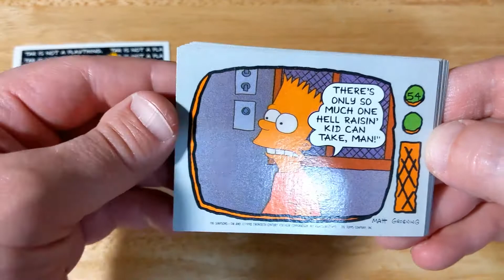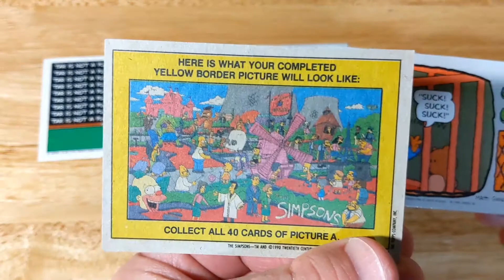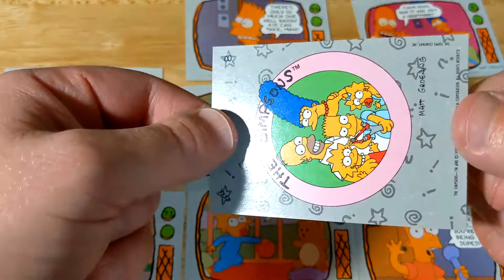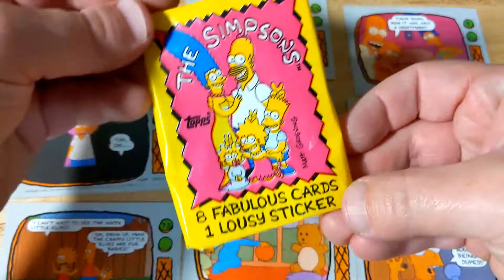The Simpsons 1990 Topps Trading Card - Pack Opening #1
I found some cheap Simpsons tradings cards at an antique store. So now I'm gonna document opening them! Because, who doesn't love some Simpsons?!
It helps me and Youtube know that you want to see more videos like this and in turn will help me grow!

Shoot some feedback below I am welcome to future video recommendations!

Tom Talks! And Tom’s Thrifty Life YouTube Channels are under the same umbrella.

It's a quick and simple way to donate a small coffee sized amount to show your appreciation.